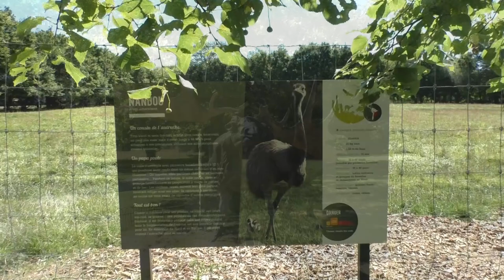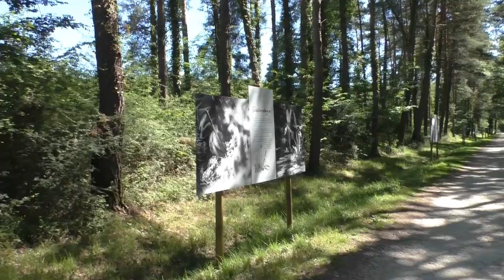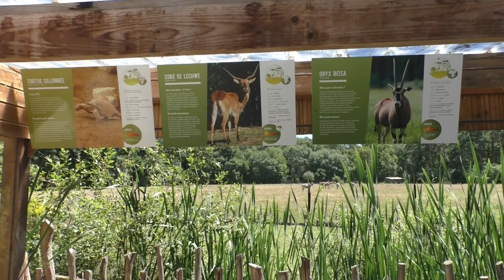Réserve zoologique de la Haute-Touche, 2022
In de warme zomer van 2022 genoten wij van het Réserve zoologique de la Haute-Touche in Frankrijk. Een grote dierentuin in een wildparksetting, die start met een kleine stukje auto-safari.

Qua inrichting eerder saai, maar qua diersoorten en bijzondere ontmoetingen een enorme meerwaarde! Van Gaur tot Markhor of West-Kaukasische toer.